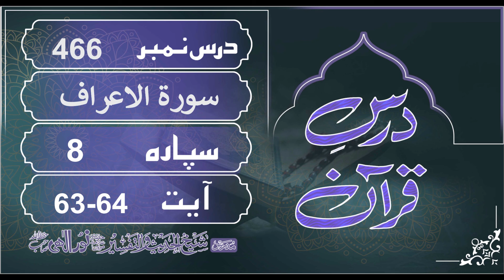Dars e Quran 466 # Sorah Al A'raf | Ayat_No 63-64 | Molana Noor Elahi sb ( Shekh ul tafseer )